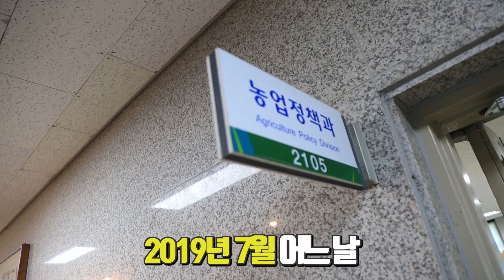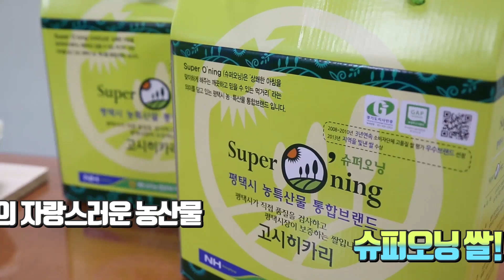[평택 실험카메라]평택시 공무원은 슈퍼오닝 쌀의 맛을 알까?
자,
지금부터 게임을 시작해 볼까?

슈퍼오닝쌀을 맞추기 전까지는 집에 갈 생각하지마라
틀릴때마다 너의 퇴근은 5분씩 늦어질 것이다

쌀밥, 쌀밥, 쌀밥
이 세 쌀밥 중에 평택 슈퍼오닝 쌀을 맞춰라
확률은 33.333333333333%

과학적 지식과 혀끝의 미각만이 살 길이다
움화화화화화화화화화